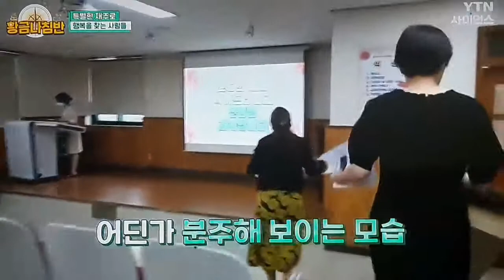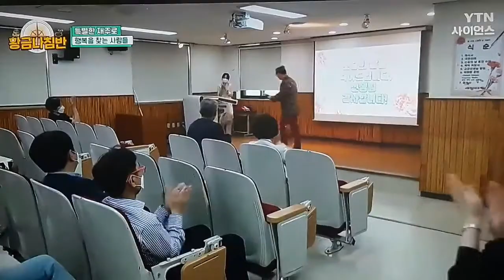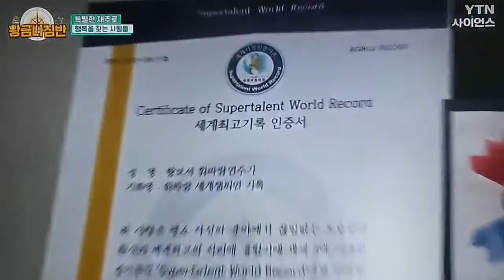YTN사이어스 황금나침반 방송출연 ~휘파람연주가 황 보서:스승의 날 축하공연 이모저모(2022년5월13일)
프로필요약:

*현존 한국최초 2010 IWC  37th 중국 칭다오 휘파람세계대회 챔피언

*2016  2nd 중국 광조우 휘파람대회 초청 연주

*방송 KBS 1.2/SBS/MBC/YTN/ MBN/
OBS/KNN/CJ 헬로비젼 등등 24회방송 출연

*대표방송출연:KBS1아침마당.황금연못/
KBS2 생생정보통.노래가 좋아/SBS 세상에 이런일이

*부산네오필하모니 오케스트라 5회협연

*1st 부산 국제 코미드패스티벌  오프닝
  부산  네오필하모니 오케스트라 협연

*1st 고성 세계공룡축제 초청연주

*축제 .행사.공연 수백회 출연

*SNS 활동:유튜브.(운영자:휘슬러황 Whistler Hwang) BAND.카카오스토리.페이스북.
다음카페 활동중

*현 휘파람연주가로 활동중

*현 휘파람연구소 운영(연락처:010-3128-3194)